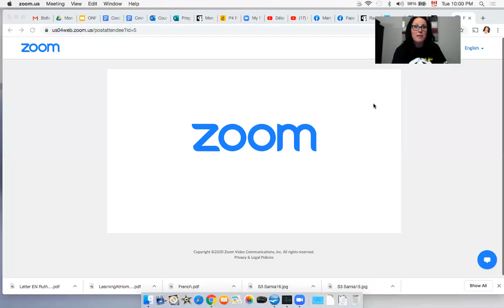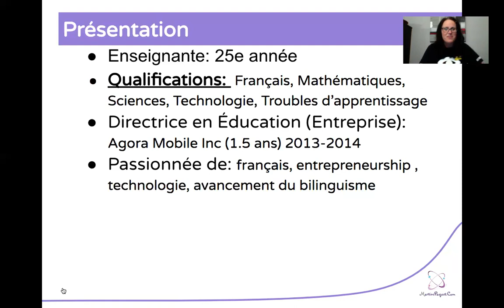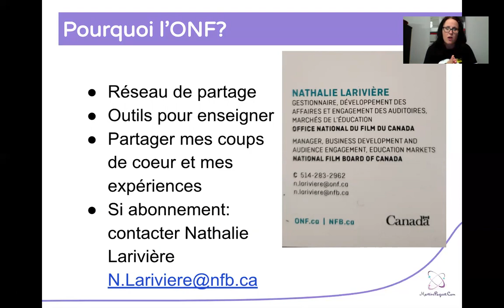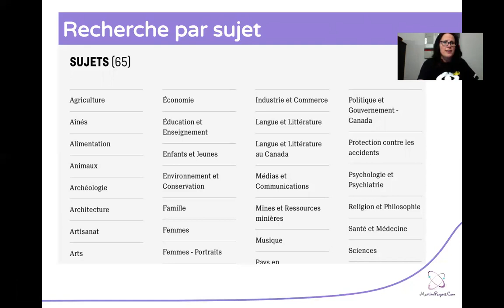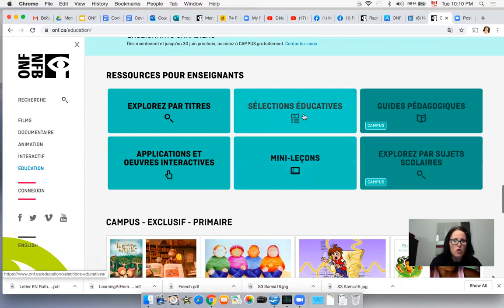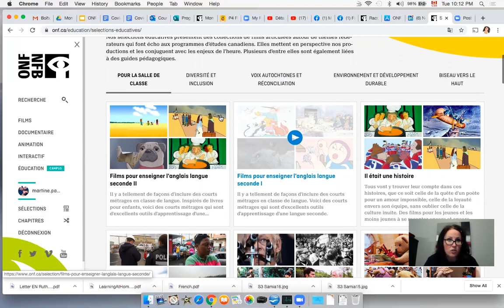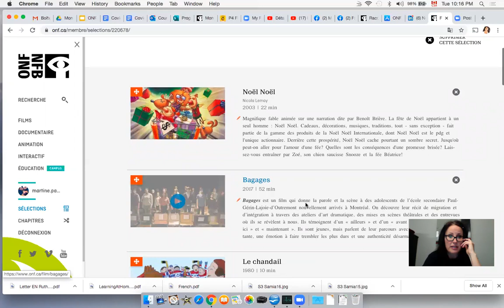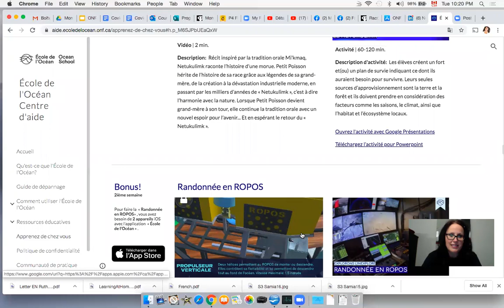L'utilisation des films de l'ONF en classe virtuelle pour susciter l'engagement des élèves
Cette vidéo explique comment les enseignants-es peuvent intégrer les vidéos ONF  dans leur classe virtuelle et partager leur sélection en ligne avec eux. Avec la crise du Covid19, tout peut se faire en ligne!